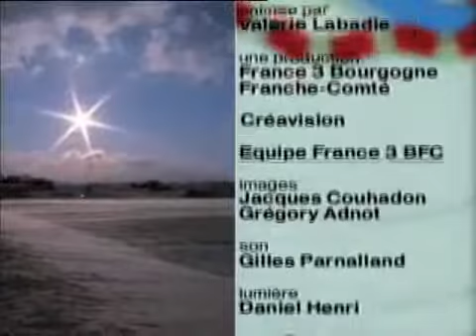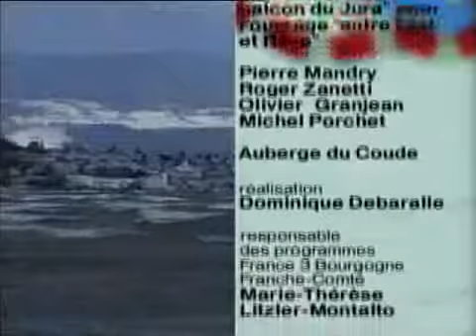Fugues - FR3 - 2005 (extrait)